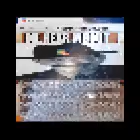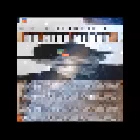Swag Music To listne if yoru e swag°!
thanjk my friend epic gamer 101 for the voice clip!!!